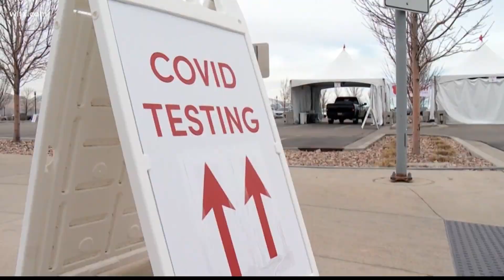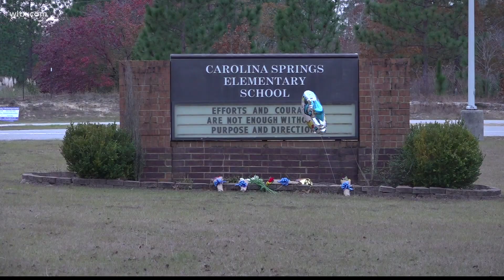Hospitals prepare for COVID-19 surge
John Williams of the SC Hospital Association says,
"Because covid is national, there is a staffing shortage everywhere."